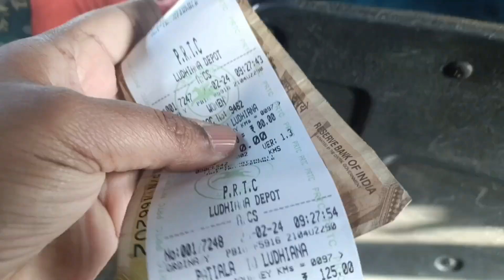Khushi muskaan ko chocolate 🍫 ke sath kuch aur bhi mila 🧐 | One Day Ludhiana Vlog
Khushi muskaan ko chocolate k sath kuch aur bhi mila 🧐 | One Day Ludhiana Vlog

Namaskar Doston 🙏

Aaj ka ye video Travel vlog hai Patiala to Ludhiana ka , hum ja rahe Bidhan Bhai se Milne , baki aur kuch bhi hai Jo video mein dekhne ko milega

Warm Wishes
Yadav G_Ayodhyawale